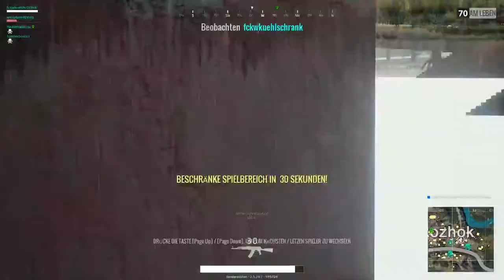Player unknown´s Battlegrounds